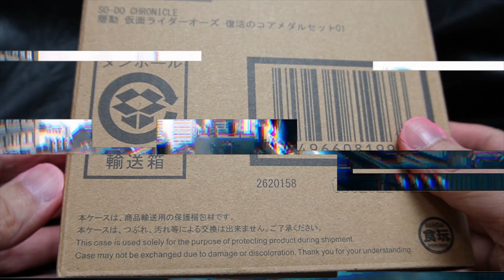SO-DO CHRONICLE 層動 幪面超人OOO 復活之核心硬幣套裝01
SO-DO CHRONICLE 層動 仮面ライダーオーズ 復活のコアメダルセット01【プレミアムバンダイ限定】